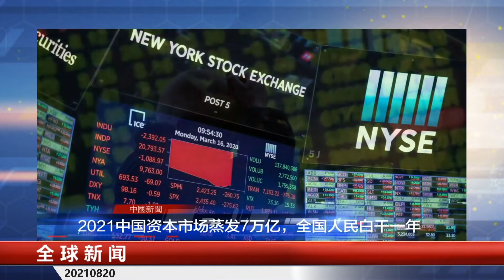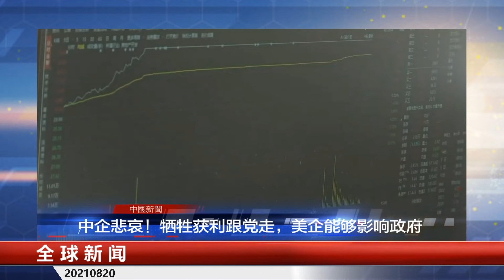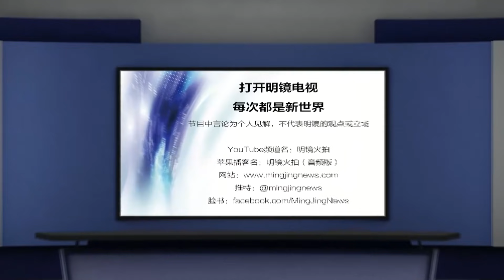2021中国资本市场蒸发7万亿，全国人民白干一年；广场舞扰民，中国拟修法处罚大妈；“香港故事”李宇轩90度鞠躬致歉认串谋勾结外国势力；疑中国狱警讥吴亦凡影片疯传 | 全球新闻（20210820-1）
偷渡台湾失败被送中，“香港故事”李宇轩90度鞠躬致歉认串谋勾结外国势力；控方指黎智英是背后主脑与金主|香港新闻（20210819）

2021中国资本市场蒸发7万亿，全国人民白干一年；习近平试以共同富裕砥砺躺平一代，无人买账；广场舞扰民，中国拟修法处罚大妈；疑中国狱警讥吴亦凡影片疯传 | 中国新闻（20210820）

世界的中国/周一二四五，中午12点
网言网事/周一，晚7点
明镜编辑部/周二，晚7点
今夜很政经/周三至五，晚7点
全球新闻/周一至周五，晚10点
人生之中/历史明镜/明镜专访/周六周日，早9点

更多新闻资讯来源：
明镜新闻网